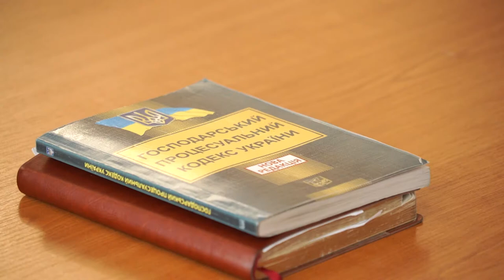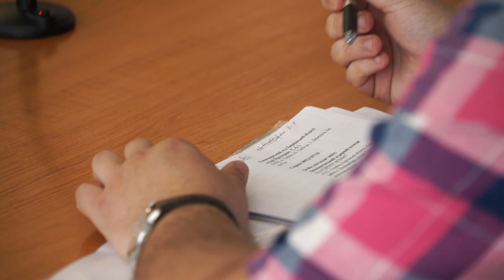Суд не приступив до розгляду справи. Липковатівський Аграрний коледж.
Партнер показа І знов Харківський Обласний Господарській Суд навіть не приступив до розгляду справи яка притична до вкрадених, а з годом повернутих земель Липковатівського Агро коледжу, що в Нововодолазському районі.